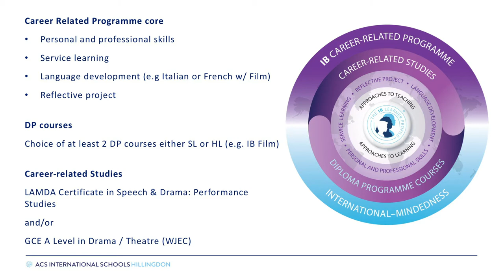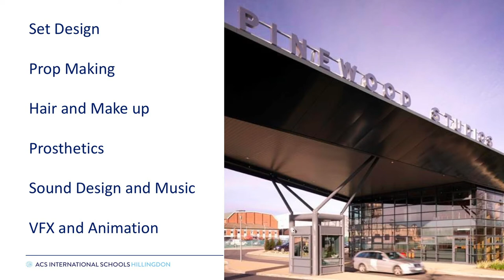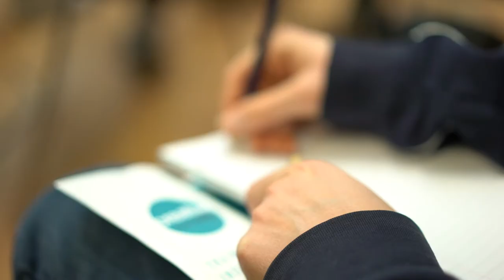ACS Hillingdon Intro to the Creative and Performing Arts IBCP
ACS Hillingdon International School is creating an exciting new Film and Theatre programme for students in Grade 11 and Grade 12. Working at Pinewood Studios, makers of James Bond, Star Wars and home of Disney in the UK, students undertake practical workshops to develop their skills and complete a full International Baccalaureate qualification.